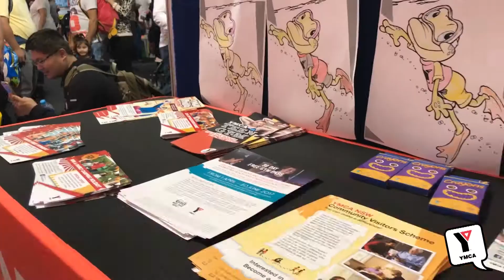YMCA NSW at the Sydney Royal Easter Show 2017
Our fun, interactive marketing promotion inside Kids World at this year's Easter Show.